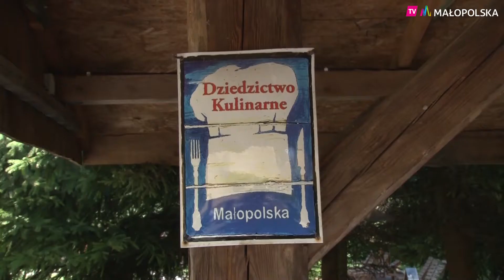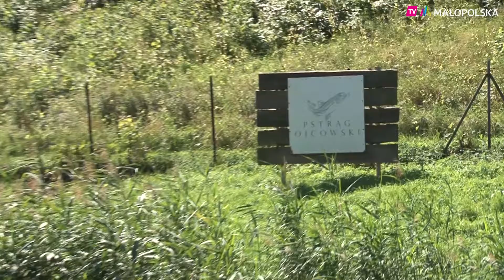Dziedzictwo pstrąga z Ojcowa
Jedyny taki w Ojcowie, jedyny w całej Małopolsce. Pstrąg Ojcowski to niezapomniane kulinarne doznania do których chce się wracać. Nagrodzone dziedzictwem kulinarnym Małopolski jeszcze bardziej zachęca do odwiedzenia malowniczej hodowli w samym centrum Ojcowskiego Parku Narodowego.